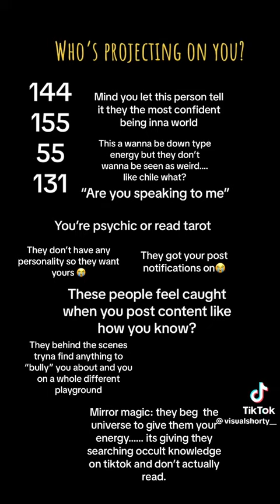People who project onto you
Damn sorry y’all that’s why I had to repost uzi love yourself so NOBODY WHOS A NOBODY can’t tell you anything